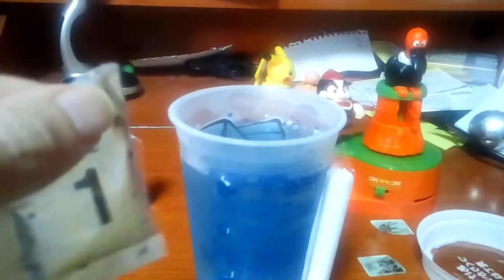シュワシュワソーダゼリー作って飲んでみた！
ファミマで売っております！